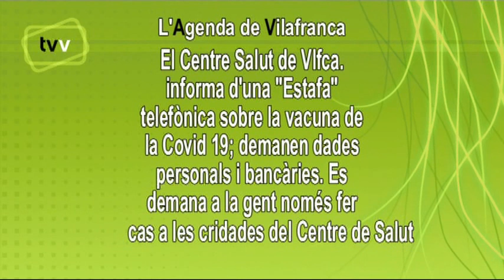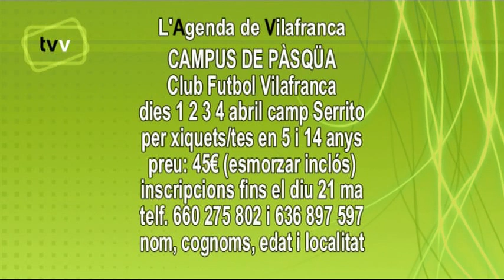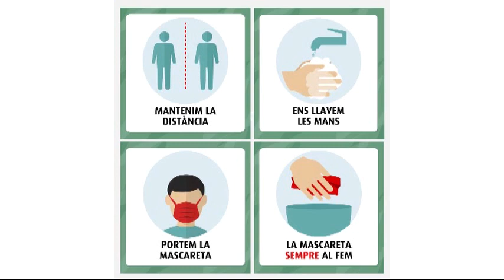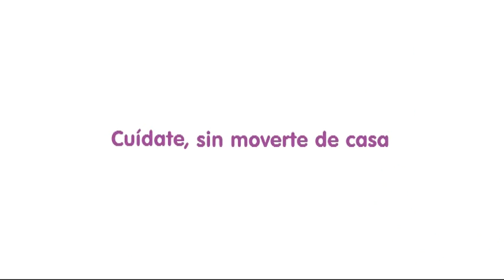TVV PROGRAMA 843: del 22 al 28 de març de 2021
Sumari:
- Balanç nevada
- UJI majors